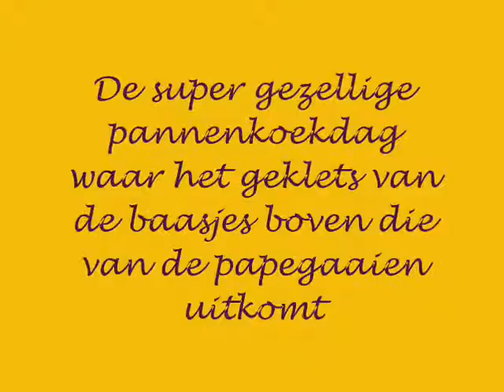Papegaaiendag Schuddebeurs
Muziek   Paul Simon.  Hugh Masekala.